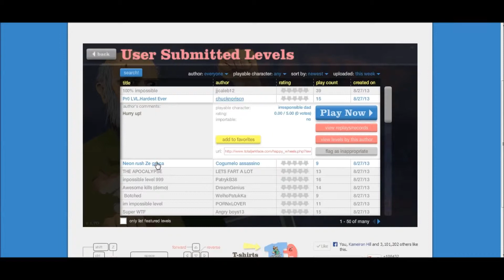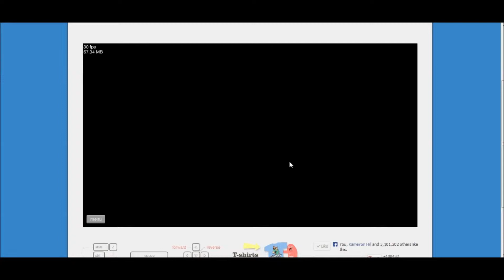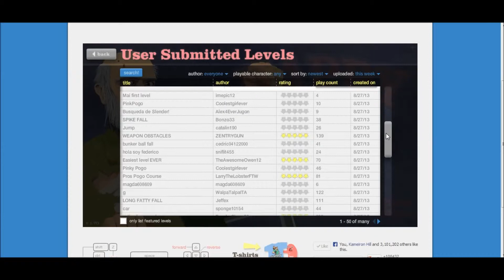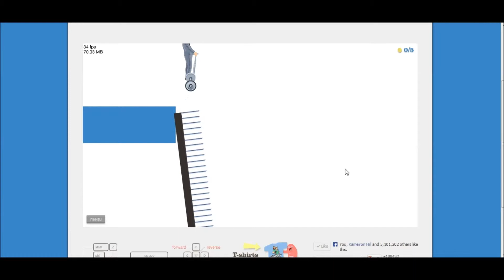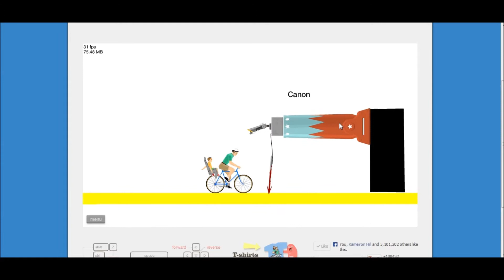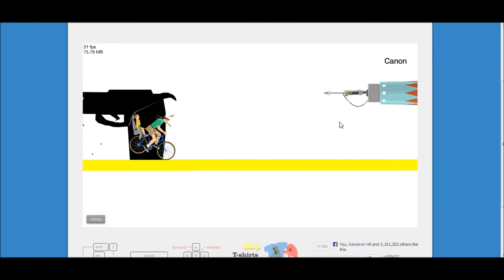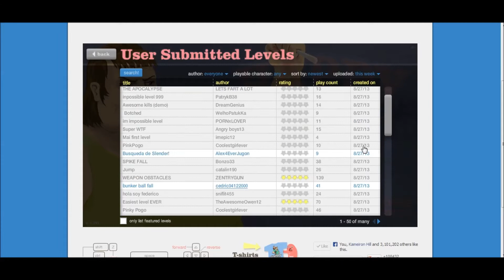happy wheels part 4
hi guys and girls i am so sorry i did not make a video for a wile so i will see you tomorrow